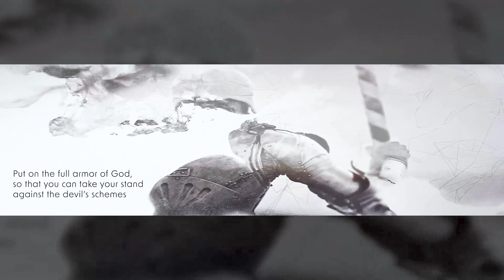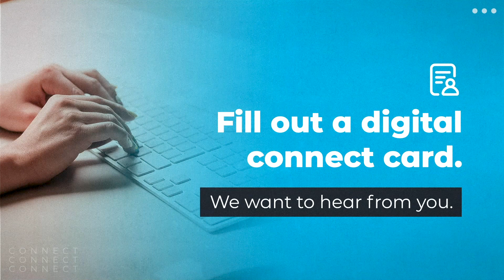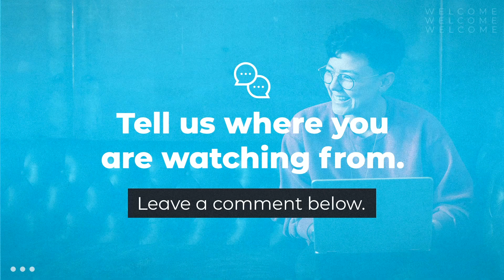Tell the Truth | Caleb McNaughton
Week 3 of our Ready series on putting on the full armor of God.